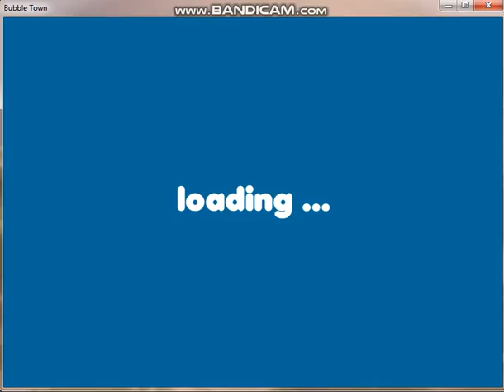Bubble Town - Town Square